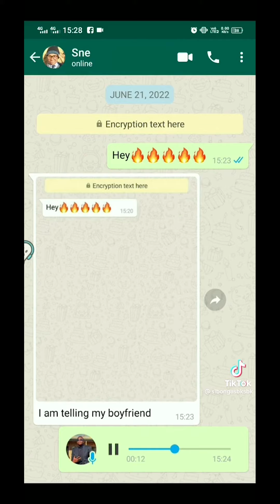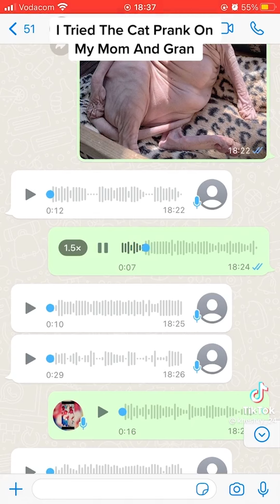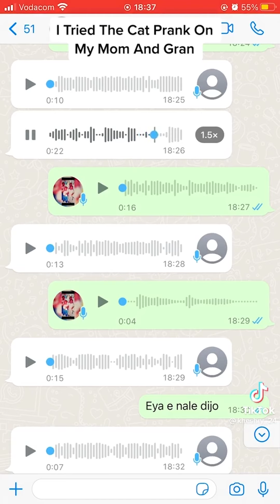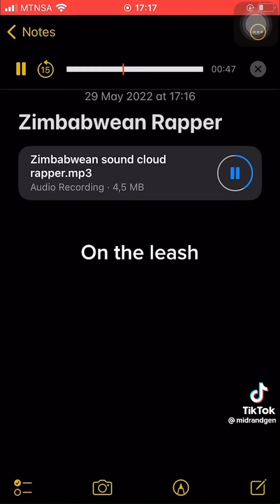South African Tik Toks found on my iPhone 19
South African Tik Toks found on my iPhone 19 Compilation. The title of this video is meant for humor purposes only. We do not mean to offend anyone.